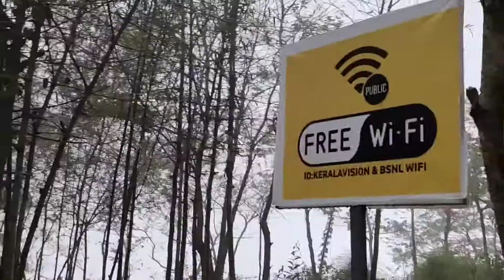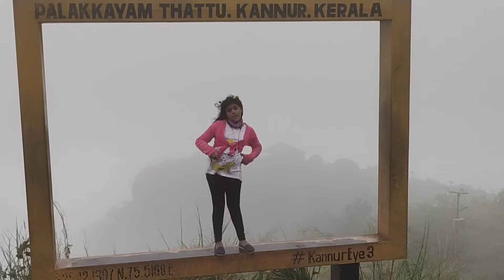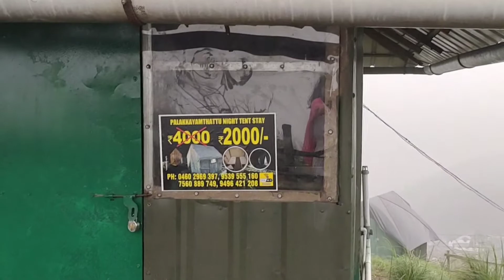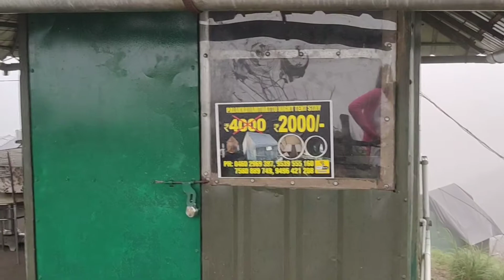Palakkyam Thattu - Kannur (പാലക്കയം തട്ട് ) By Pandacorn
kannur palakkayamthattu westernghats Palakkayam Thattu is one of the alluring places to visit in Kannur near the Western Ghats because of the verdant greenery and dizzying height of about 3350 feet above the sea level. It also happens to be one of the most visited hill stations in the state of Kerala. Populated by dense forests and several hillocks, the quaint hamlet is a favoured destination for avid trekkers.
Location: Karuvanchal - Vellad, Chadikundu-Mavumchal, Palakkayam, Thattu, Kerala 670571